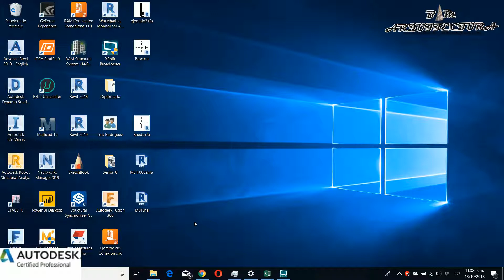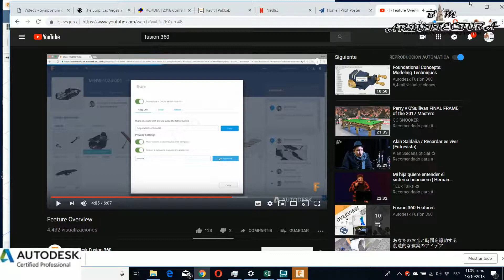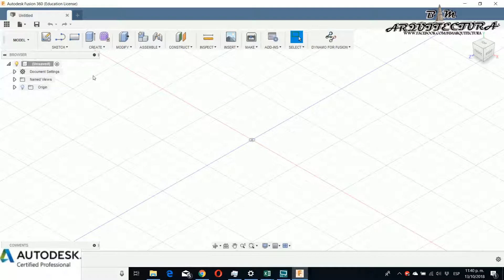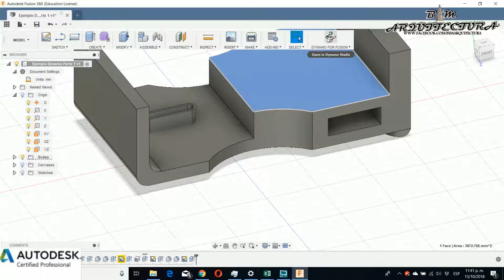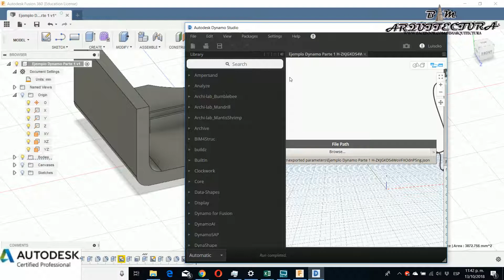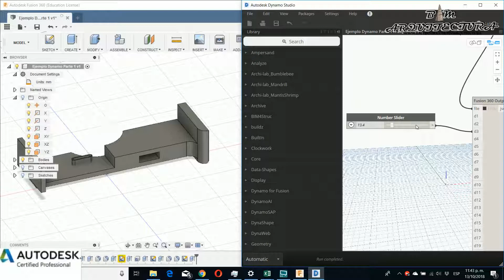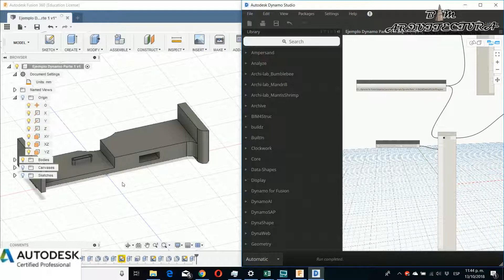Dynamo for Fusion 360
In this tutorial I show the first part of the interaction that Dynamo has with Fusion 360 maximizing its potential of this great software.